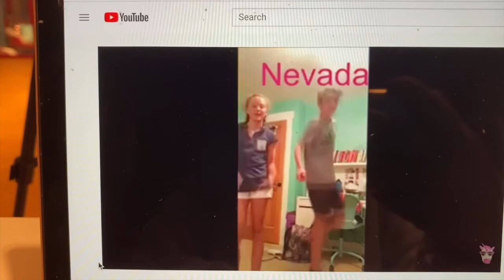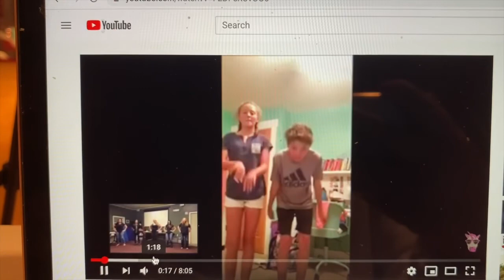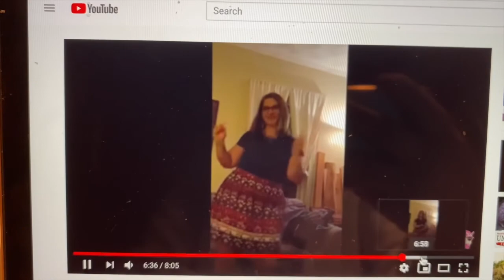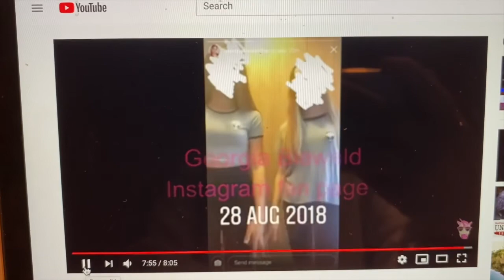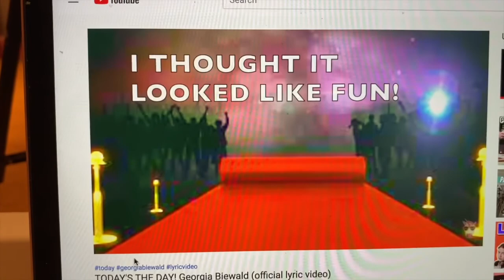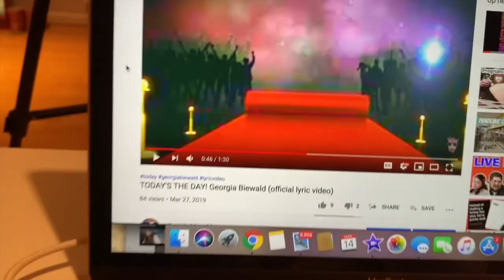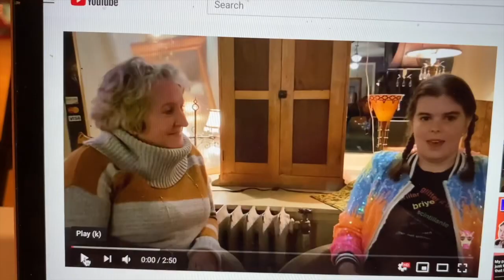Top 10 Moments From My 4 Years On YouTube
Instagram and Facebook: @georgiabiewaldofficial